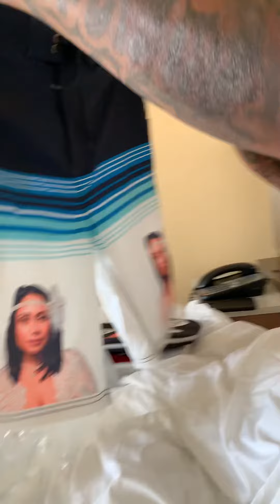Gift ideas for your man